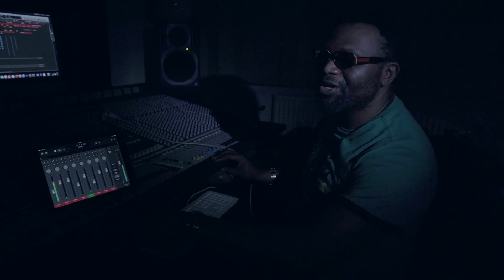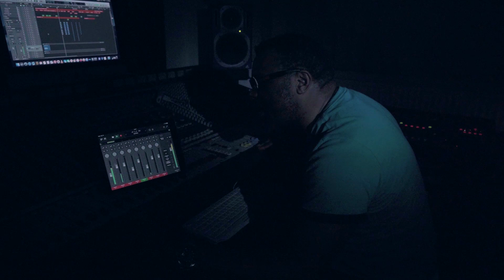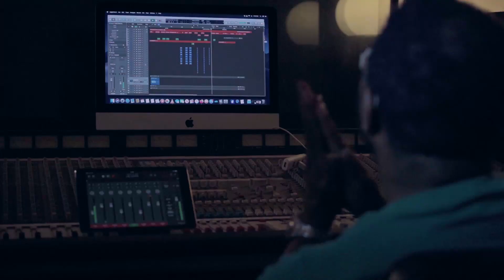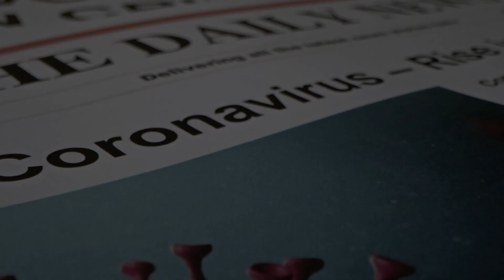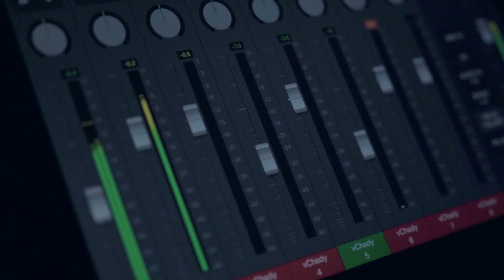Chady Vigo - Nzoto [ Clip Officiel ]